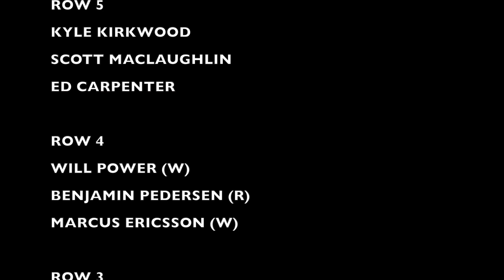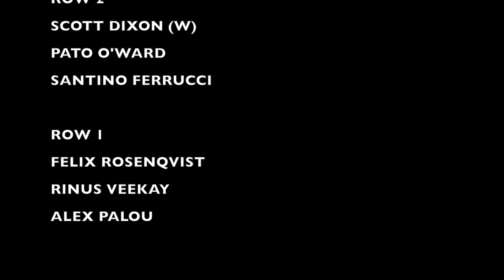2023 INDIANAPOLIS 500 STARTING FIELD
After 12 months of hard preparation and millions of dollars invested in sponsors, driver contracts and building superfast engines, the 107th Running of the Indianapolis 500 is about to start.

33 of the world's fastest drivers are preparing to race in the Greatest Spectacle in Racing on May 28, 2023.

The Starting Field consists of race drivers from 14 different countries.  Nine of these drivers have won before.  Four other drivers are rookies.  Three teams have managed to qualify all of their entries into the top-11 spots.

The field average speed is the fastest in Indy 500 history: 232.184 MPH

The Indianapolis 500 has already shown its share of excitement before the race has even started.  The action begins on May 28 on NBC!  See you at Indy!

I can thank @paulpageindy5008 for inspiring me to make a Starting Field video like this.  Thank you, Paul Page!